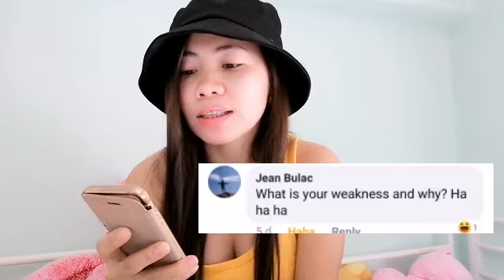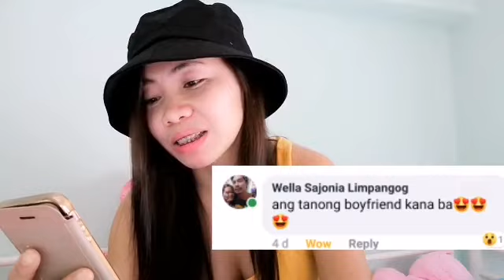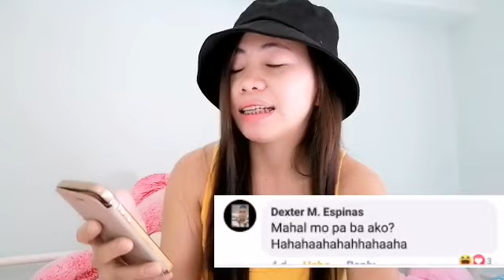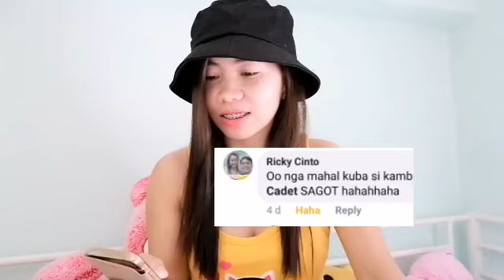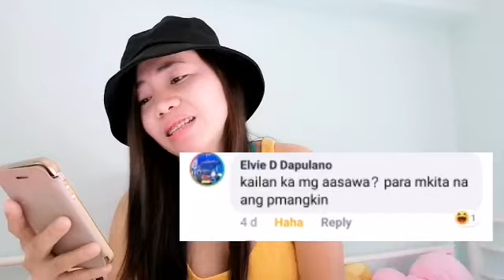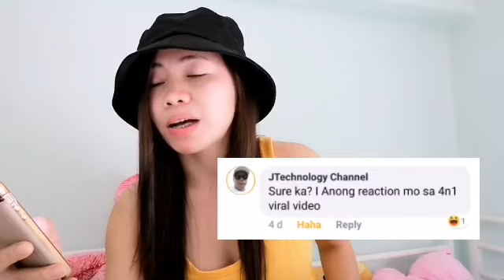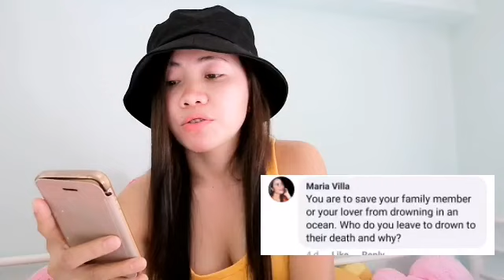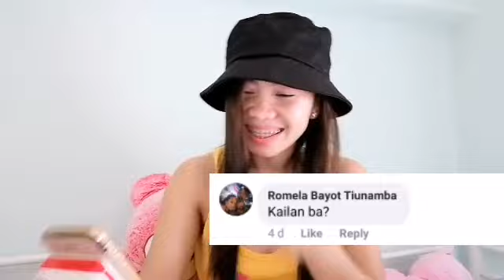Answering Burning Questions 🔥😜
Thank you sa lahat ng mga kaibigan kong nagbigay ng mga questions yong iba di ko kinaya subrang linaw eh 🤔✌️